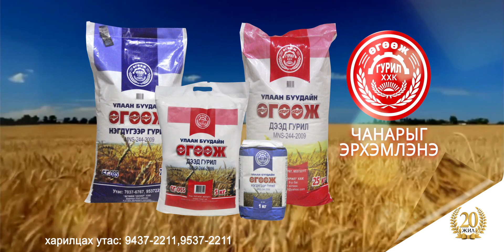"Өгөөж гурил" Чанарыг эрхэмлэнэ